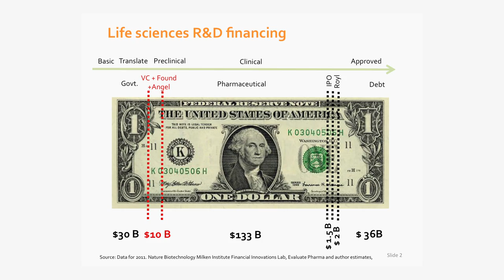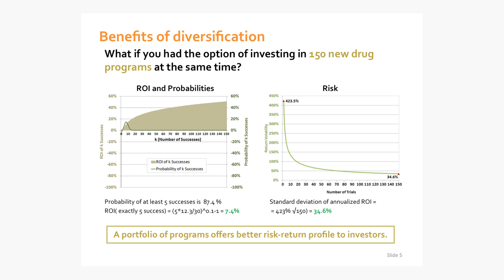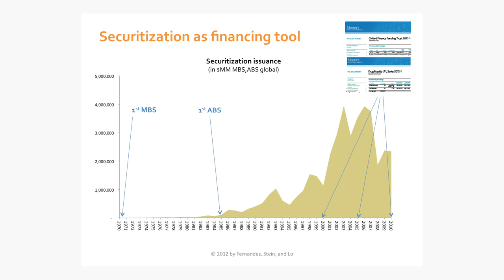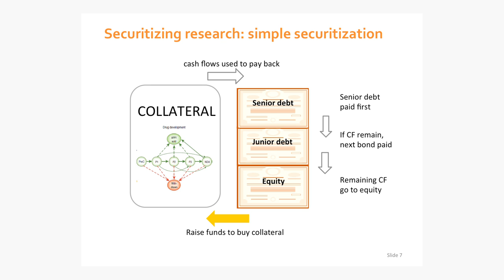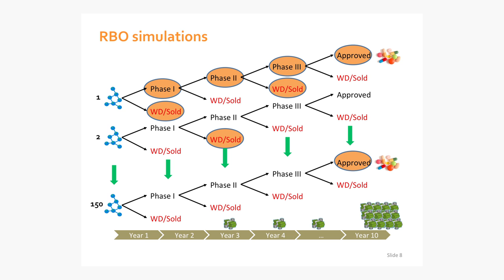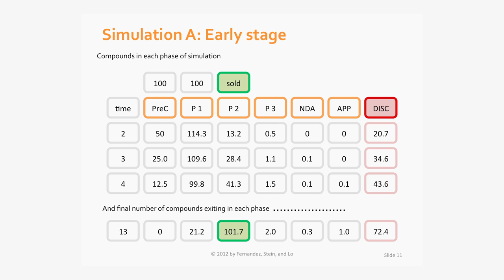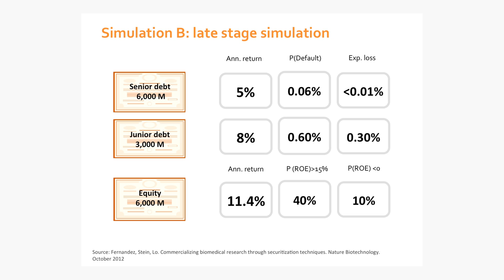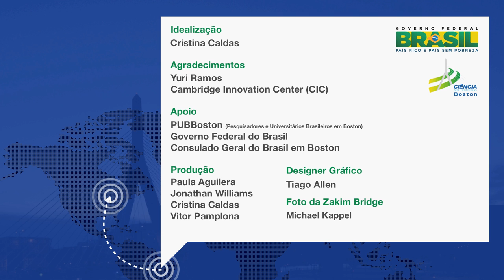Jose-Maria Fernandez: Can financial engineering cure cancer?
MIT Sloan Researcher Jose-Maria Fernandez presents new financial models to develop cancer treatments and research. There is a growing consensus that the "bench-to-bedside" process of translating biomedical research into effective therapeutics is broken. A confluence of factors explains such pessimism but among the most widespread is the sense that the current the drug development business model is flawed. However, by investing in larger and diversified portfolios of drugs the risk is mitigated to the point where debt can be issued to finance part of the drug development costs.

O vídeo foi gravado no dia 26/out/2012 durante a reunião da rede de Pesquisadores e Universitários Brasileiros em Boston (PUBBoston; que aconteceu no Cambridge Innovation Center (CIC).